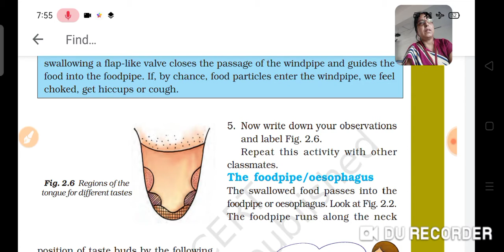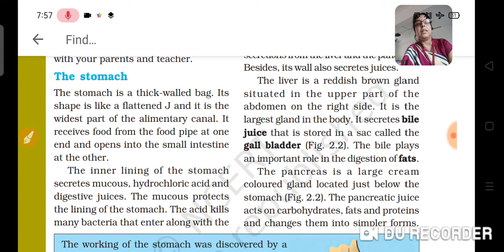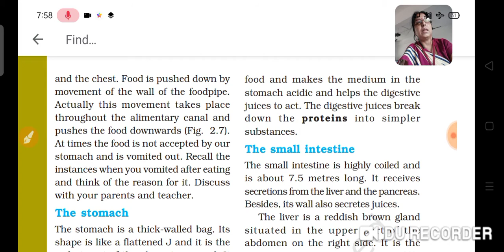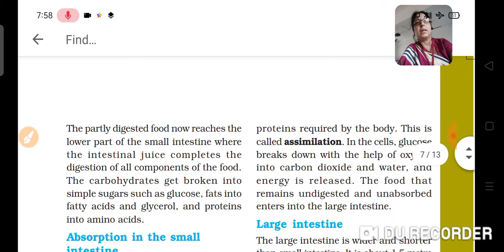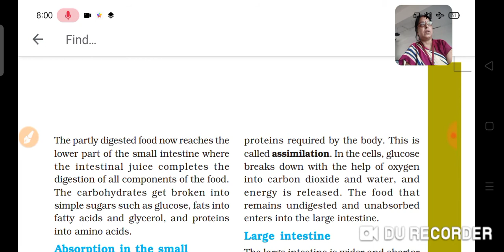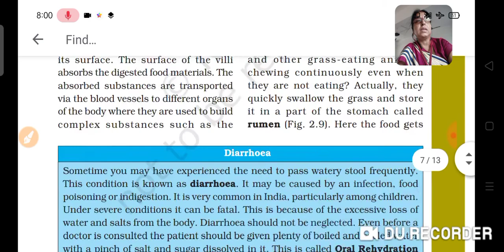STD 7 SCIENCE CH 2 VIDEO 3